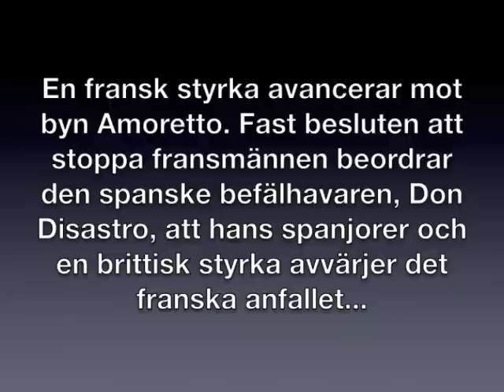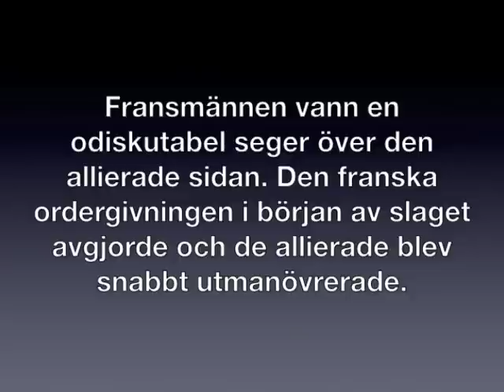Slaget vid Amoretto 1809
En slagrapport när några personer i S.I.S.A. testade Black Powder - Albion Triumphant.